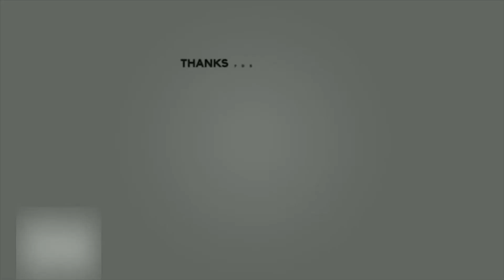2 Outstanding Self Hairstyles for Girls. 3 Braids Braided Bun Hairstyle. Cute hairstyle.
Hi! Friends, this video contains 2 outstanding self hairstyles for girls, ladies and women. First hairstyle is a beautiful 3 braids braided bun hairstyle and the second one is a 2 braids hairstyle. Both these hairstyles are best suited for long hair and medium long hair and will set nicely on girls, ladies and women. You can style these for party, wedding party, receptions, reception party and other social functions and events. You can wear it with saree, gowns, long skirts, leggings and top or kurti, palazzo,